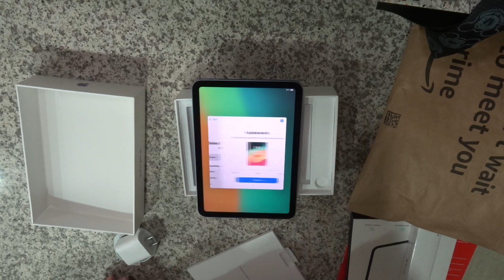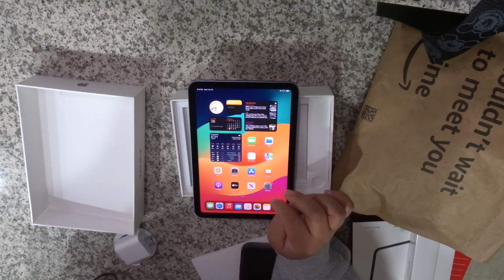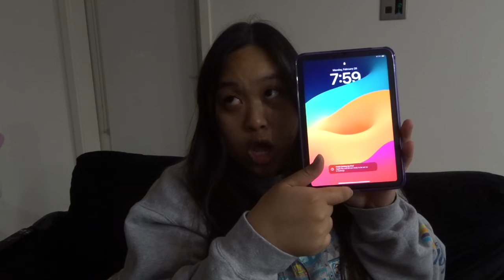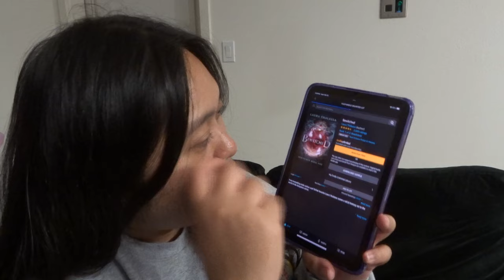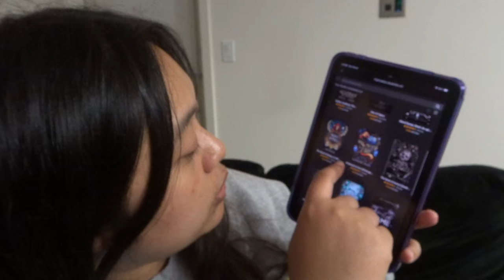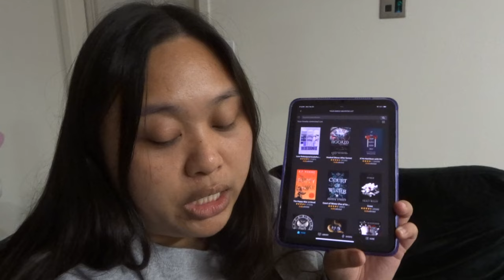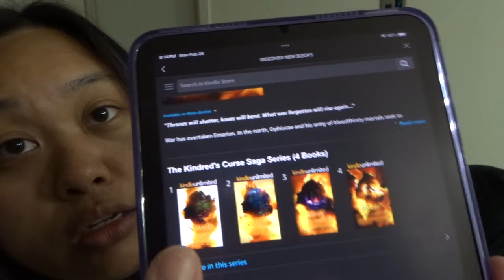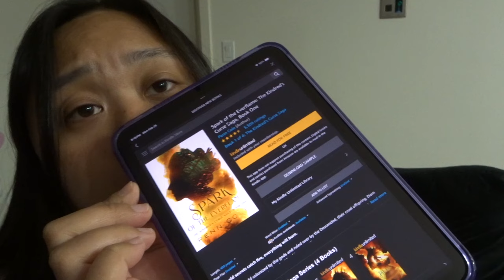I Bought An iPad to Read eBooks | Watch me unbox my iPad, decorate my case, and share my KU TBR!! 🥰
Hello! I shared earlier this year that I wanted to get into reading eBooks and I finally made the biggest step to doing so: I bought an iPad!! Come unbox my iPad with me. Please. I had to edit 1 hour of footage and it was full of my chaotic energy :)))))

I'm sorry the intro is all over the place. I was so excited about my camera 😂

If you have an iPad over another eReader, do you have any tips to optimize the reading experience?

What's on your KU TBR?